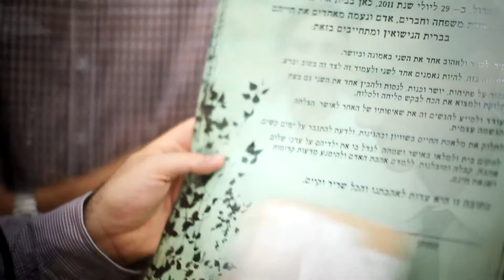Naama & Adam - Clip Hupa - Beit Uriel - FULL HD 24p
Beit Uriel Acosta
Canon 5DmkII DSLR video + Canon 50mm f/1.4
for Efi Dor